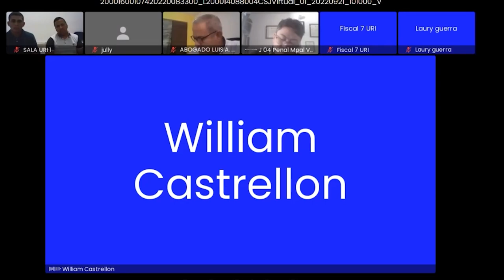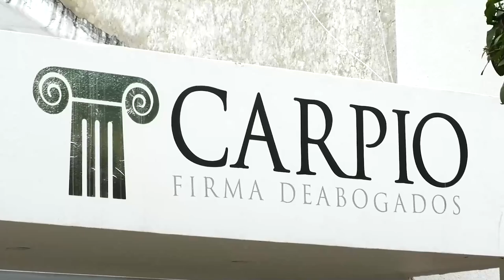PRESUNTOS HOMICIDAS DE CARNICERO, ROMPERÁN EL SILENCIO